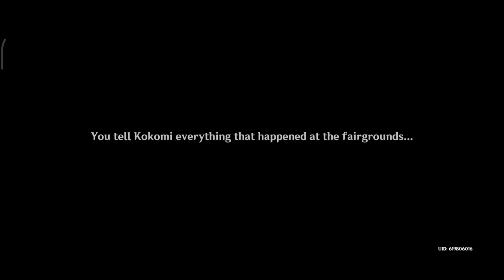[World Quest] Secret Summer Paradise 2: Mirage Paradise in Crisis - Genshin Impact 3.8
The searing summer sun envelops the earth, and at Paimon's suggestion, you return to the Knights of Favonius headquarters. There, you learn by chance of an outstanding occurrence. The curtains are about to rise upon a most special adventure...